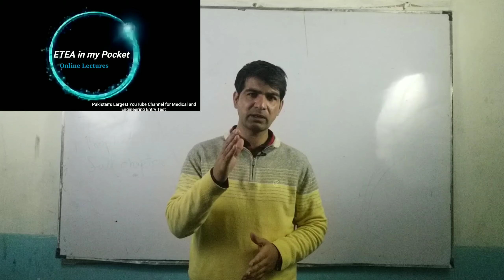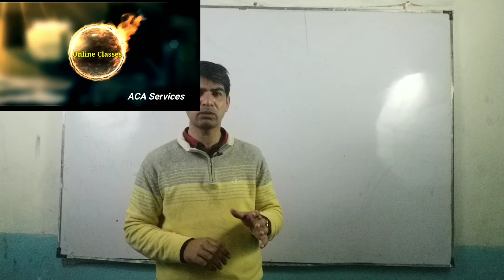FSc Exam date, ETEA date, Online preparation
ACA - Ali Coaching Academy offers online classes for FSc, ETEA, MDCAT, NUMS, NUST, O level and A level. you can prepare from anywhere in the world.
even in the era of coronavirus, you can prepare at home just like academies.